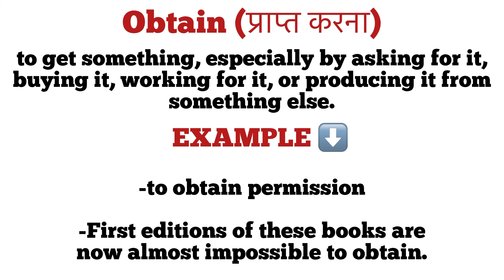Obtain meaning in hindi | obtain ka matlab kya hota hai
description of obtain
explanation of obtain
word meaning
daily word meaning
vocabulary